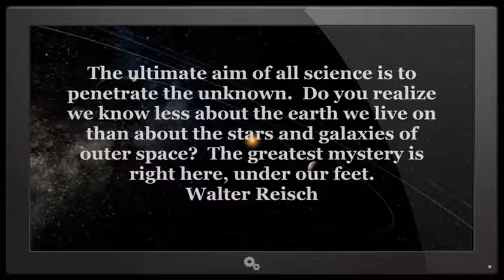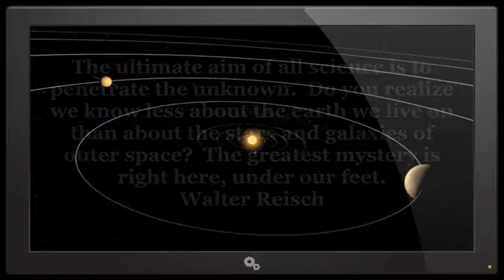ARE EXTRATERRESTRIAL ENTITIES ABDUCTING FEMALE VICTIMS TO CREATE ALIEN HYBRIDS?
(NEW 2016) The BREEDING of an ALIEN HYBRID SPECIES appears to be the means to the ALIEN ABDUCTIONS. So far, researchers have been unable to ...